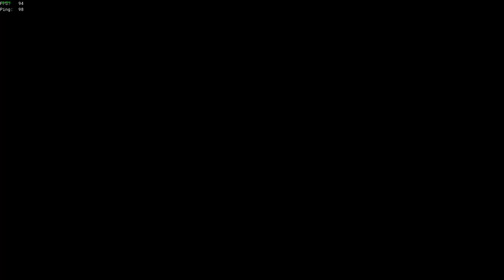Tucker found nüklettin pound